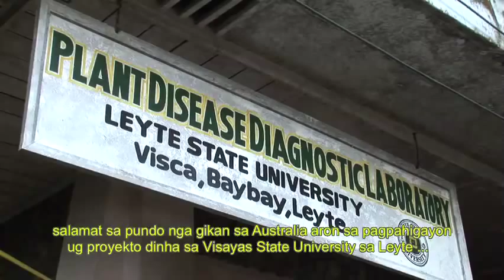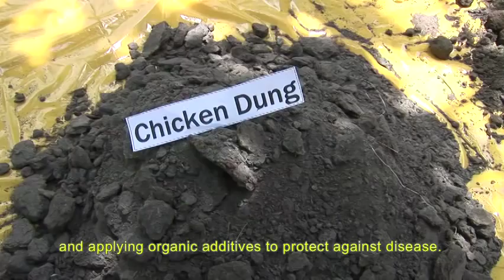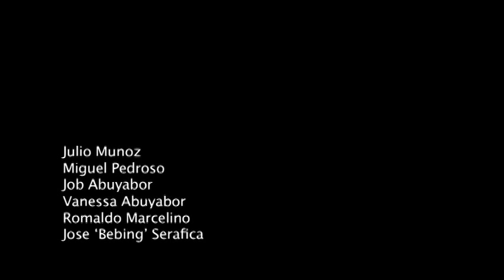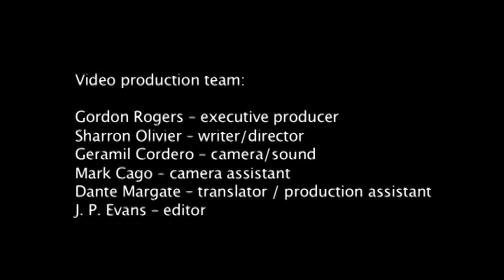The Cure: Restoring healthy profits for jackfruit and durian farmers in Southern Philippines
When jackfruit and durian trees in the southern Philippines were dying in large numbers, struck down by the soil borne fungal disease, Phytophthora, Australian and Filipino researchers got together to help find a cure.  Simple cultural and safe chemical techniques are helping to revive the fortunes for these crops, bringing financial benefits to all.